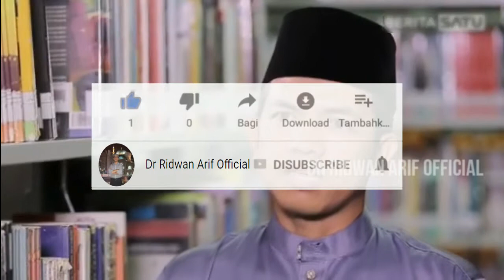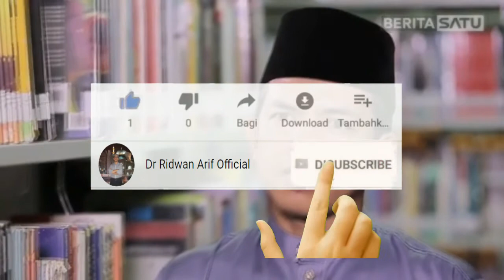Kajian Tafsir al-Jalalain dan Tafsir al-Shawi (Seri ke-4) Surah al-Baqarah ayat 3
Kajian Tafsir al-Jalalain dan Tafsir al-Shawi  (Seri ke-4) (Dr. Ridwan Arif, M.I.S, Tk. Bandaro)
30 Januari 2021
Semoga Bermanfaat